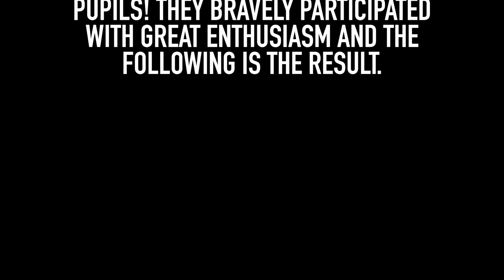FINAL FINAL BIG SING